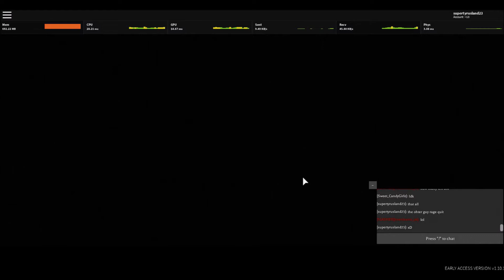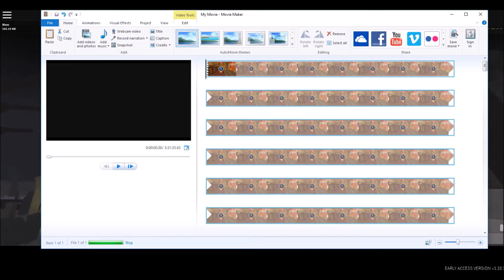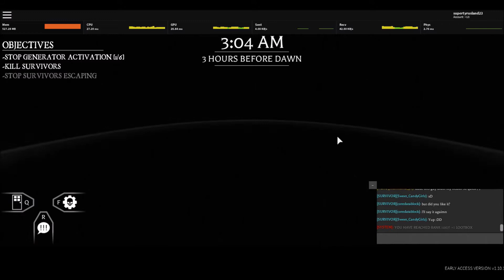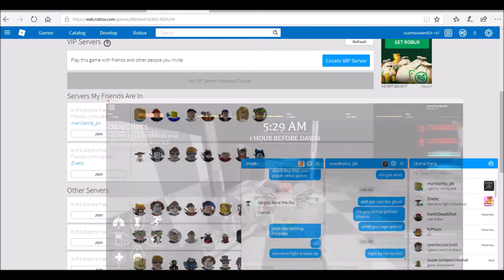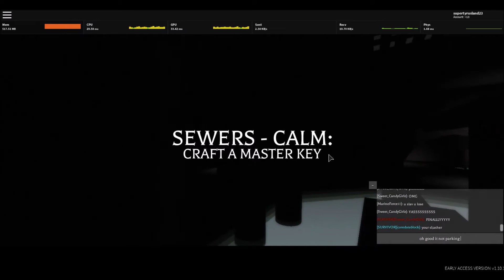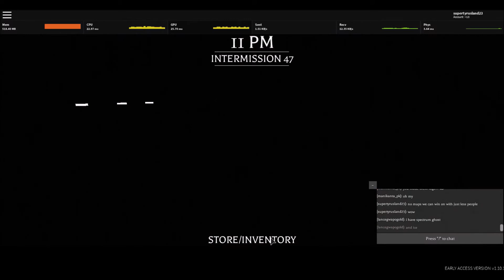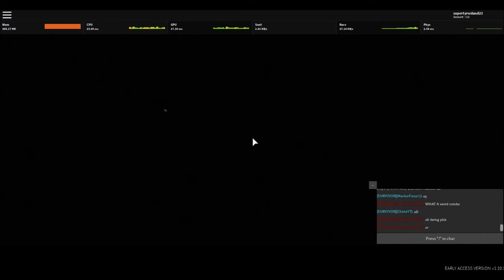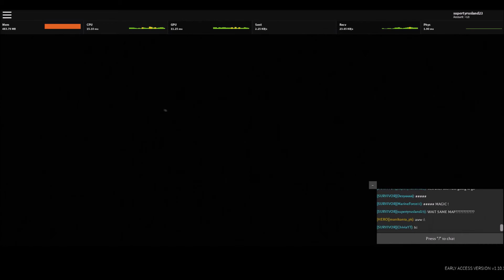supertyrusland23 playing roblox 165